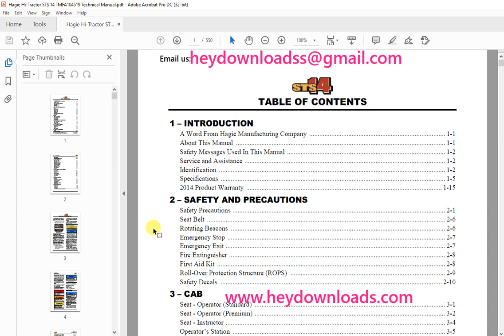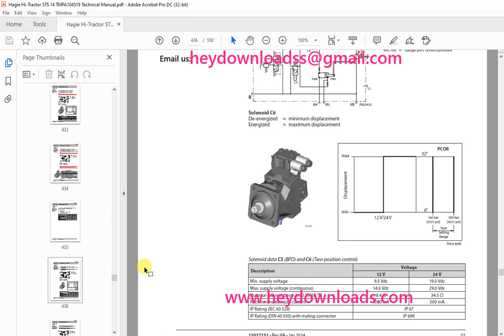Hagie Hi Tractor STS 14 Sprayer Technical Manual 493580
Hagie Hi-Tractor STS 14 Sprayer Technical Manual 493580 - PDF DOWNLOAD

Language : English
Pages : 550
Downloadable : Yes
File Type : PDF
Size: 55.9 MB